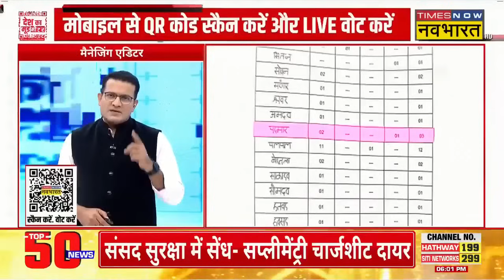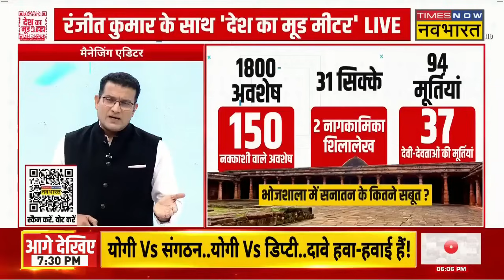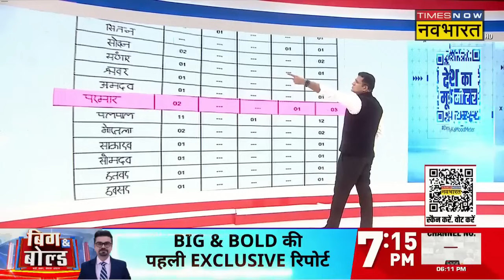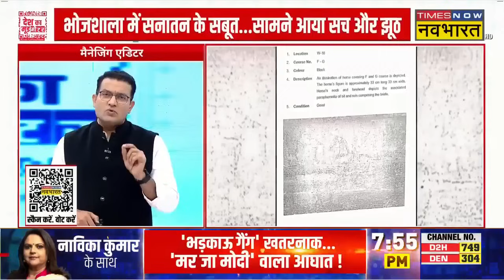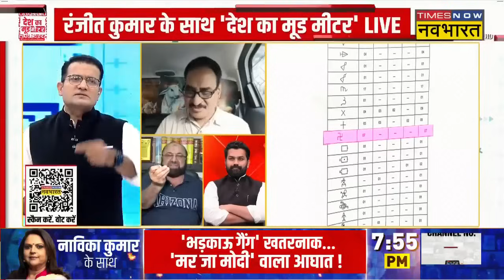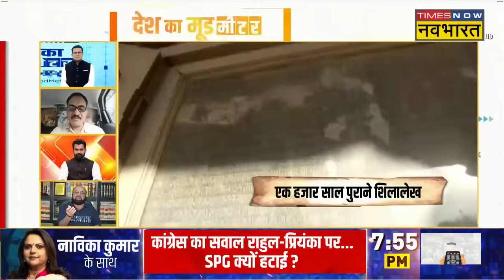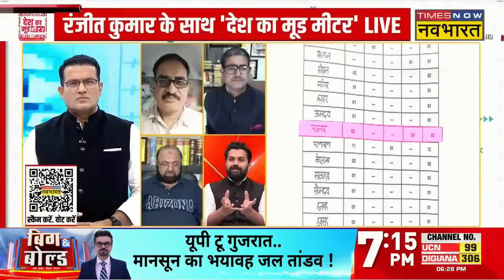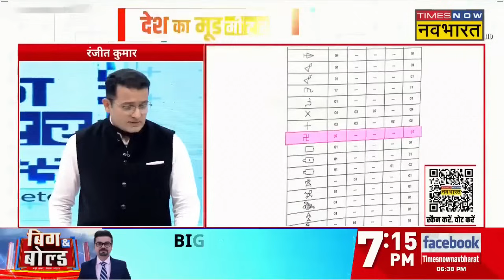Desh Ka Mood Meter: Bhojshala में सनातन के सबूत...सामने आया सच और झूठ ! | ASI Survey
Desh Ka Mood Meter: Madhya Pradesh के Dhar Bhojshala परिसर मामले में आज ASI Survey की रिपोर्ट MP High Court में पेश की गई। जिससे हिंदू पक्ष का केस मजबूत होता नजर आ रहा है। बता दें कि 98 दिनों तक चले सर्वेक्षण में 1700 से अधिक अवशेष और अन्य साक्ष्य मिले है। अब यह देखना होगा कि ASI रिपोर्ट पर कोर्ट क्या निर्णय सुनाता है ? देखिए पूरी खबर..